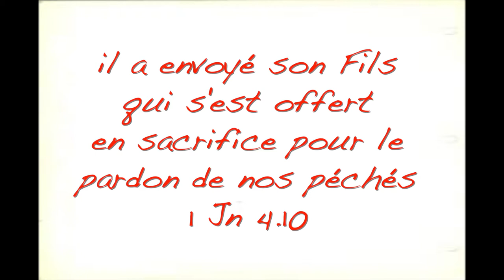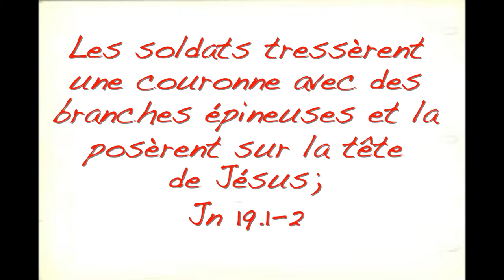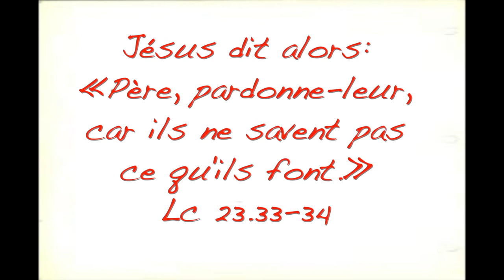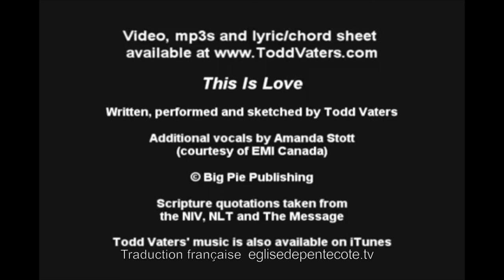this is love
C'est l'amour. Traduction de This is love par eglisedepentecote.tv